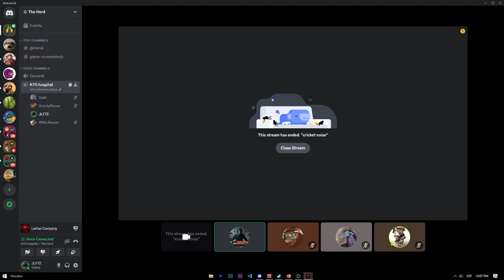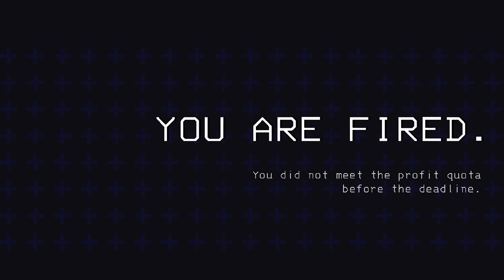BULLET TRAIN BRAIN BLAST | Clip Dump